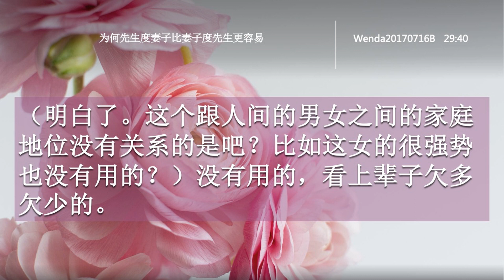为何先生度妻子比妻子度先生更容易？卢台长 心灵法门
女听众：现在有个情况，比如说一对夫妻，男的修了，他的妻子就很容易受他的影响一起修；如果是女的先修，很多先生就不听她的，也不会跟她一起修。这是什么原因啊？
台长答：你想想看上辈子就知道了。这个女的嫁给他，一般男的都是来讨债的，所以你看，为什么很多女人一嫁给男的总是听男人的话？（对）女人这辈子吃苦了，她修了；但是男人他是来要债的，他比较执著，就算还债的人说“我修了，我修了”，他都不开心，“你债不想还啦？”（哦）鬼都这样，“哎呀，我给你念小房子。”“不要，要你的命，在你身上要把你搞死！”（就是说本身不修、阻碍她，就是要债的一种体现？）对对对（明白了。这个跟人间的男女之间的家庭地位没有关系的是吧？比如这女的很强势也没有用的？）没有用的，看上辈子欠多欠少的。
Wenda20170716B   29:40

卢台长邮箱：
您还可以尝试拨打直播热线电话免费看图腾：
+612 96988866（每周二四六 悉尼时间下午5:30-6:00）

无干扰线上学念经或下载经文教念，请点击以下：
Recitation Audio with Scripts (words)：